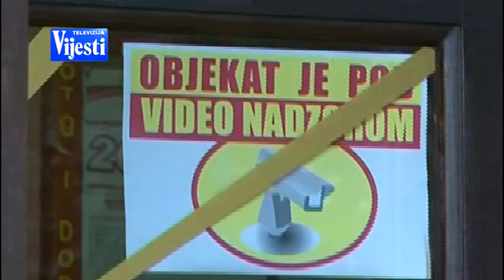RASVIJETLJENO UBISTVO JOVANOVIĆA - TV VIJESTI 25.09.2018.